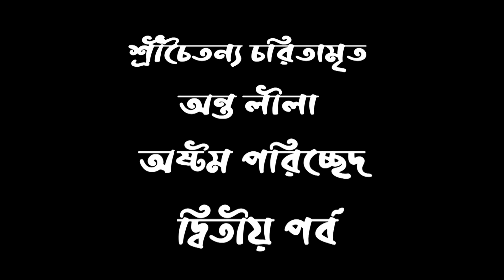শ্রীচৈতন্য চরিতামৃত // অন্তলীলা // অষ্টম পরিচ্ছেদ // দ্বিতীয় পর্ব